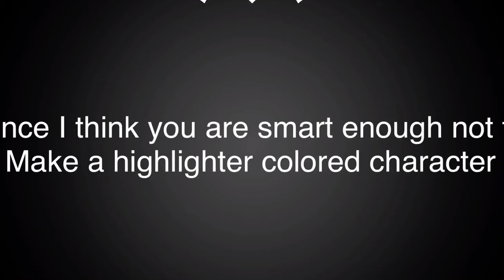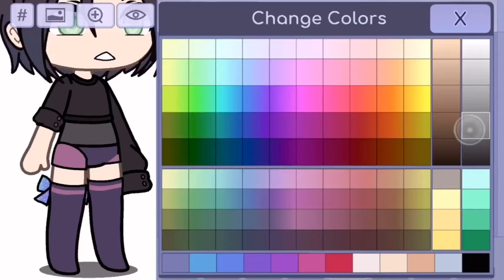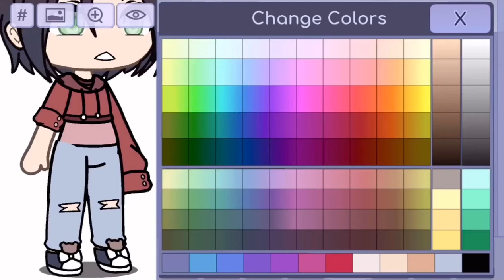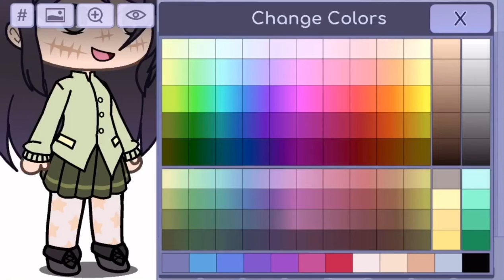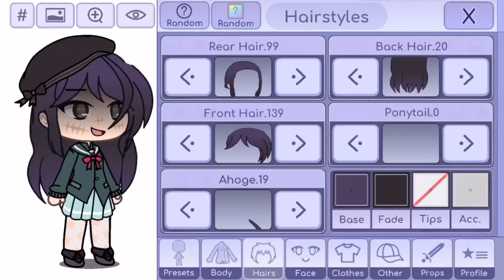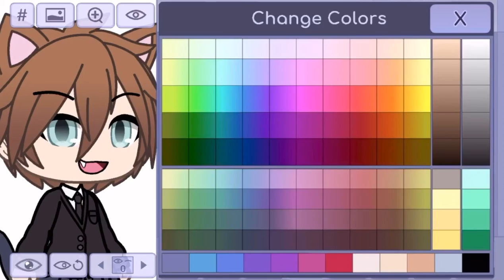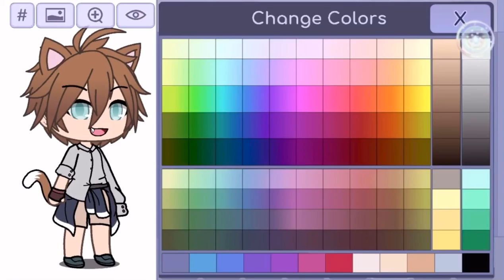How to make original gacha characters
Sooo I know that these are not the usual tips gacha tubers give but I don’t think they should be ignored. So here I am! That’s all!